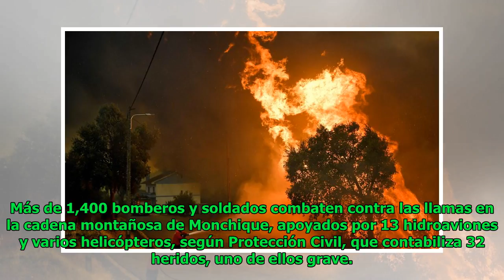Portugal lucha por contener incendio en el Algarve